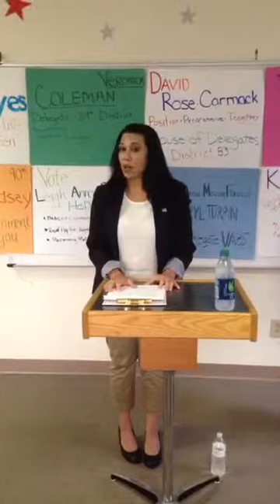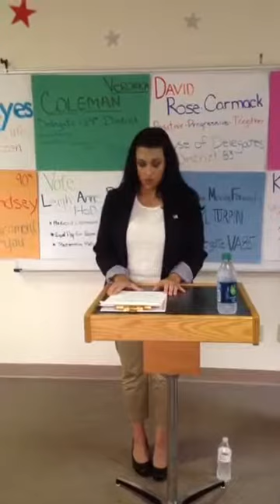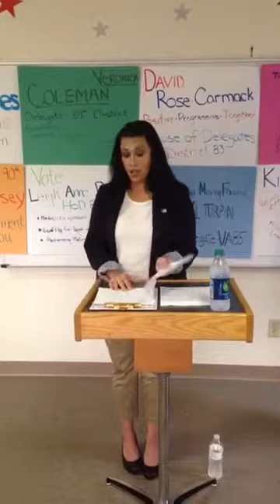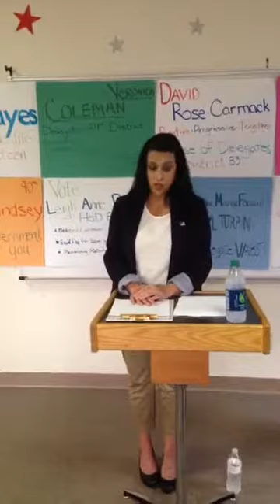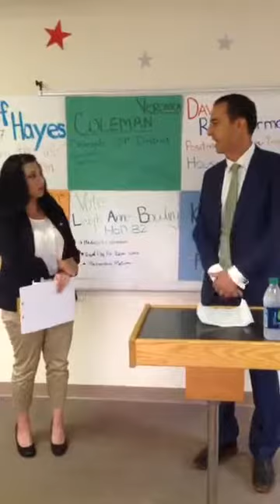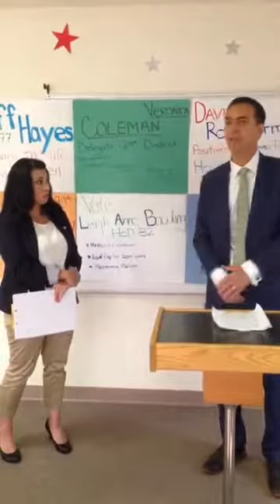Press Conference 9/13/17: Campaign Finance Legislation